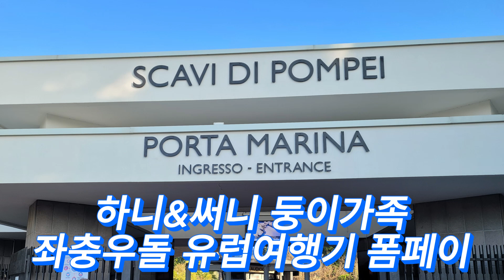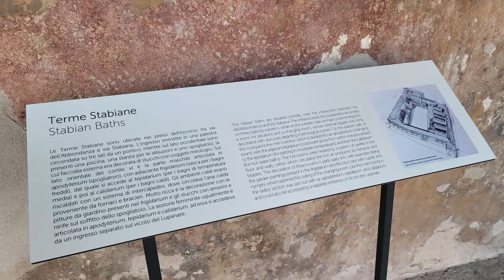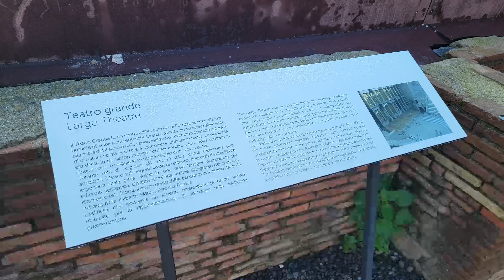하니&써니 둥이가족 좌충우돌 유럽여행기 이탈리아 로마 멸망의 도시 폼페이 Pompei 비극의 아품이 있는 아름다운 유적지 폼페이 사랑하는 가족과 함께여서 더 행복한 여행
하니&써니 둥이가족 좌충우돌 유럽여행기 이탈리아 로마 멸망의 도시 폼페이 Pompei 비극의 아품이 있는 아름다운 유적지

사랑하는 가족과 함께여서 더 행복한 여행

(2022년 12월~2023년 1월 서유럽 가족여행기예요^^)

서유럽 여행의 시작은 이탈리아 로마, 안토니오 이한종 가이드님의 열정과 친절함이 함께한 최고의 여행이었어요!

물론 서유럽 가족여행을 시작부터 마무리까지 함께 해주신 고선민가이드님도 최고였어요!!!

내돈내산 홈쇼핑에서 온라인투어 서유럽 패키지 여행을 예약하고 다녀왔습니다!!

여행은 환상의 섬 제주, 힐링과 휴식이 있는 제주로 혼저옵서예!!!

➡ 제주 스냅 투어 예약문의 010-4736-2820

제주 여행 중 가장 안타까웠던 여행지 기념 사진 촬영 📸 이제 제주스냅투어에 맞겨주세요^^ 최고의 작품으로 담아 드릴께요!
북경중앙미술대학 사진 전공, 서울 한성대학교 예술대학원 사진학 석사, 광고,웨딩,베이비스튜디오, 마케팅 잡지사 사진 팀장

이 정도 이력이면 어떠세요? 사진 실력은 믿을만 하시겠죠!^^

낯선 제주도에서 운전까지 해야하는 스트레스 🚘 이제 제주스냅투어에 맞겨주세요! 렌트카 예약도 보험가입도 필요없어요! 카니발 리무진으로 편안하고 안전하게 모시겠습니다!

찾다가 찾다가 머리 아프게 찾다가 못 찾은 제주 숨은 맛집 🍽, 이제 제주스냅투어에 맞겨주세요! 다년간의 외식업 경력으로 최고의 가성비 맛집만 엄선하여 맛있게 모실께요!

제주도 내 지역별로 가성비 좋은 깔끔하고 괜찮은 숙소 🏡 걱정마세요!! 제주스냅투어에서 엄선하여 안내를 해드릴께요!!!

렌트카도 필요 없고, 운전도 안해서 좋고, 여행지와 맛집, 숙소 고민 모두 해결, 폰카도 넣어 두시고, 오롯이 여행만 즐기세요!!!

제주도 여행의 모든 것, 이제 제주스냅투어에게 맞겨주세요 👌

제주스냅투어에서 아름다운 제주의 여행지마다 최고의 인생샷을 담아드리고, 여행과 관련된 모든 서비스를 한번에 해결해 드리겠습니다!!!

제주 여행 문의는 제주스냅투어, 여행은 환상의 섬 제주, 힐링과 휴식이 있는 제주로 혼저옵서예!!!

➡️ 제주스냅투어 예약 문의 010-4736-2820